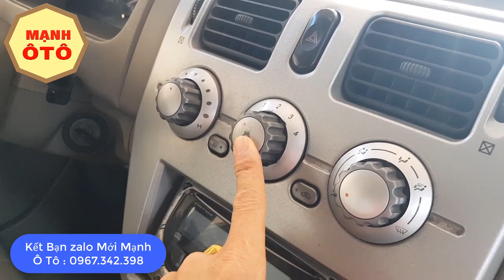Trên 100 Triệu Chút Có Ngay 7 Chỗ Đẹp Vật Vã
Hỗ Trợ Miễn Phí: m.me/datxehopworld/
MÓN QUÀ ĐẶC BIỆT TẶNG RIÊNG BẠN( Bấm vào link bên cạnh)
Liện hệ mua ô tô cũ giá rẻ chất lượng tốt nhất :
Địa chỉ :  Cổ Lũng Phú Lương Thái Nguyên
Số điện thoại của tôi ĐẠT XẾ HỘP : 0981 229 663 nhé các bác!
P/s: Chào Mừng Mọi Người Đến Với Kênh ĐẠT XẾ HỘP , kênh sẽ Giúp Mọi người tìm được Chiếc Xe Ô tô Với giá Cả hợp lý Và Mong mọi người ủng hộ kênh bằng cách đăng kí Có gì Thiếu Hoặc Sai Sót Mong mọi người Nhận Xét Có Văn Minh ạ!
Lộ Diện Các Dòng Toyota Dưới 200 Triệu Cũ Chất Lượng - Xế Hộp 999
XEM THÊM CÁC MẪU XE TẠI SALON:
1.Cận Cảnh Nội Thất Loạt Xế Hộp Tầm Tiền 100 Đến 400 TRIỆU Tại SALON Mạnh Ô Tô Ngay Lúc Này XẾ HỘP 999
5.Chỉ Với Nhô 200 Triệu Sở Hữu Ngay SIÊU XE HOT Vios 2006 | XẾ HỘP 999
6.Ford Everest XẾ HỘp Được Săn Lùng "DÁO DIẾT" Nhất Những Ngày Giáp Tết -XẾ HỘP 999
7.Chỉ Nhô 200 Triệu Sở Hữu Ngay Xế Hộp lacetti 2009 Đẹp Lung Linh Chơi Tết 2018 XẾ HỘP 999
8. Loạt Xế Đẹp Khung Giá Trên Dưới 200 Triệu Lộ Diện Ngày Cuối Năm XẾ HỘP 999
14.Tầm Tiền Từ 100 đến 300 Triệu Có Thể Sở Hữu Những Dòng Xe TOYOTA Và MITSUBISHI nào
15.Tầm Tiền 100 Triệu Sở Hữu Ngay XẾ ĐẸP Phục Vụ Nhu Cầu Gia Đình Và Kinh Doanh - XẾ HỘP 999
17.Dưới 200 Triệu Sở Hữu Ngay Xế Hộp Morning Nhập Đời Cao Chất lượng XẾ HỘP 999
19.210 Triệu Sở Hữu Ngay Xế Hộp Morning Nhập Đời Cao Chất lượng XẾ HỘP 999